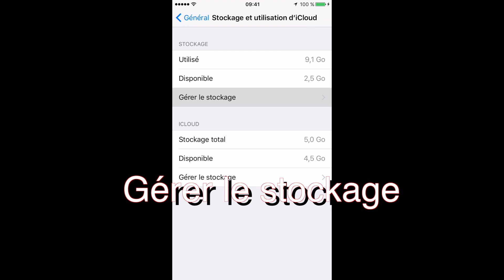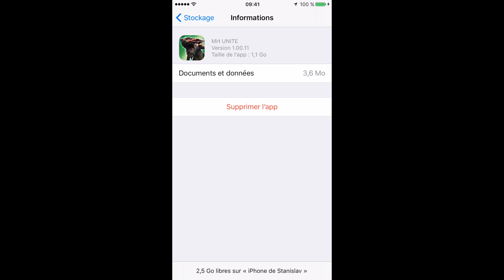⎟TUTO⎟▶︎ Comment supprimer la mise à jour iOS sur iPhone (iPad)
Si vous avez un vieux iPhone qui commence a beuger, ou que tout simplement vous voulez pas mettre à jour votre iOS mais que votre iPhone l'a déjà téléchargé, il y a une solution. Dans la vidéo je vous montre comment supprimer la mise à jour pour enlever la notification et libérez l'espace sur votre iPhone ou iPad (iOS)

* Avis de non responsabilité *: Cette vidéo a été faite à des fins éducatives uniquement, et tout ce qui est fait ou fait n'a aucun rapport avec moi et je ne suis pas responsable.